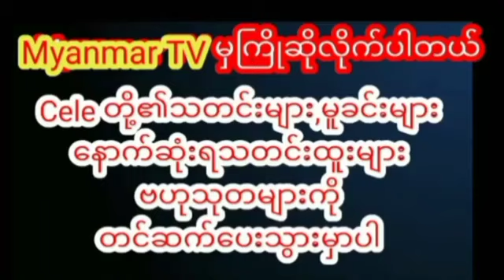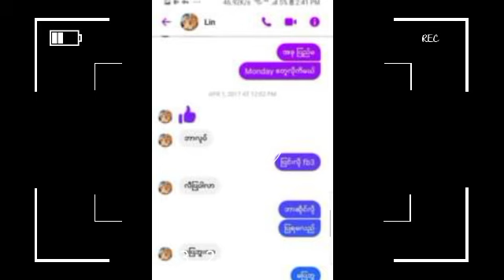မော်ဒယ်ကောင်လေးကိုဒုတ်ပြပါလားလို့ပြောလိုက်လို့အရှက်ကွဲခဲ့ရတဲ့မာမီလင်းလင်းလင်း myanmarcelenews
မော်ဒယ်ကောင်လေးကိုဒုတ်ပြပါလားလို့ပြောလိုက်လို့အရှက်ကွဲခဲ့ရတဲ့မာမီလင်းလင်းလင်း